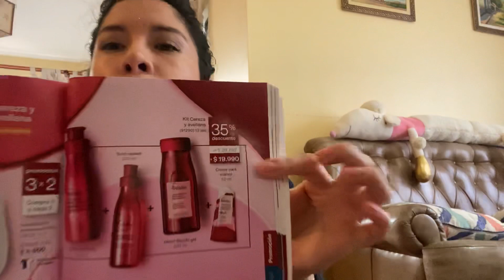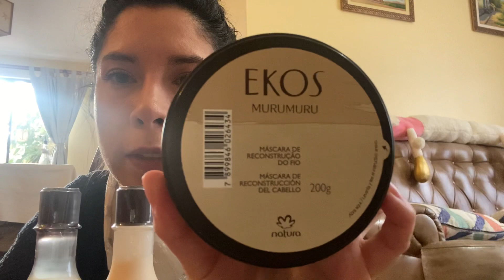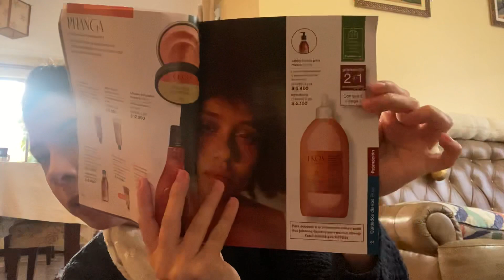Unboxing ciclo 8 Cereza y avellana / Natura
Hola amig@s! puedes adquirir cualquiera de estos productos en mi espacio digital de la pagina de natura, dejale el link directo abajo para que puedas ir a conocer la pagina, y recuerda que si es tu primera compra tienes un 30% de descuento con el cupon: "COMPRA1"

hasta la proxima amig@s !!!